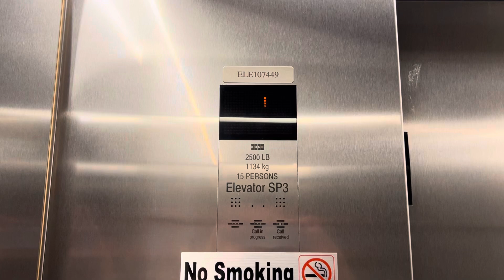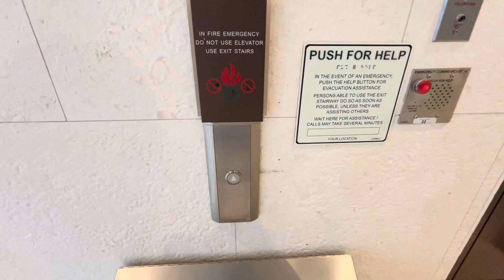Beautiful Brand New 200 FPM Kone Traction Spa Elevators At The Amrit Resort&Spa In Riviera Beach FL